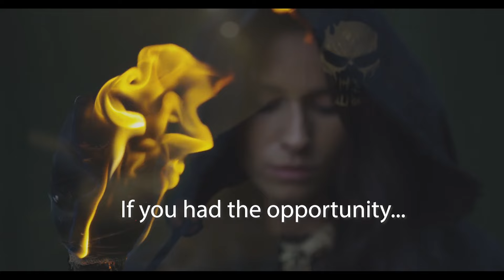BRAND NEW Book Trailer for WILD SOULS!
I've been working so hard on these trailers! Let me know what you think of my work. I've been having a lot of fun with it! It's a thrill to see my characters and themes come to life through virtual art!

If you haven't picked up your copy of Wild Souls yet, get a copy on Amazon today!

Kindle link for e-book

US link for paperback
UK link for paperback
Canada link for paperback
Australia link for paperback

WILD SOULS is available in many other countries! Search for Wild Souls by Faith Prince on your Amazon and find out if it is available where you live.

Thank you so much for all your support! I truly appreciate it!